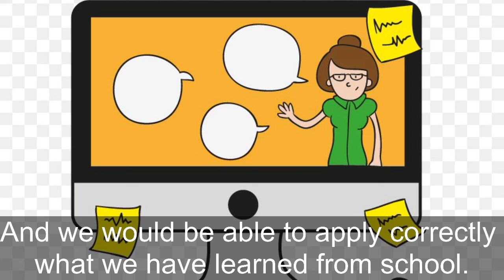Opening Prayer(Online Class)